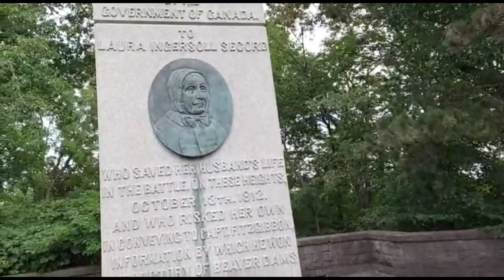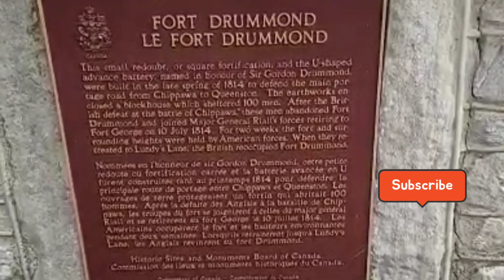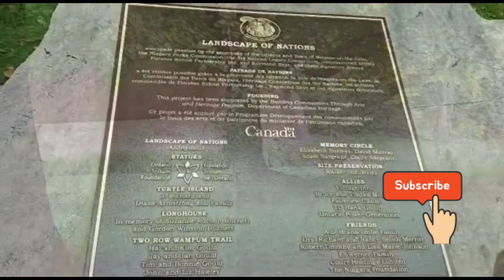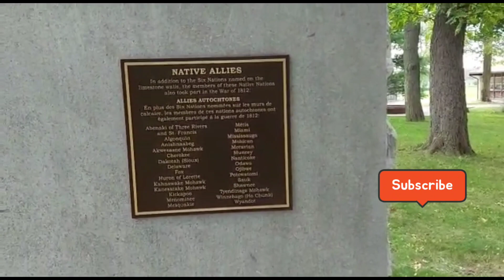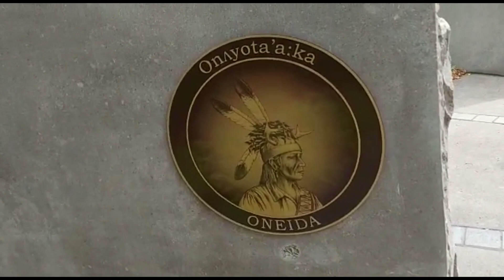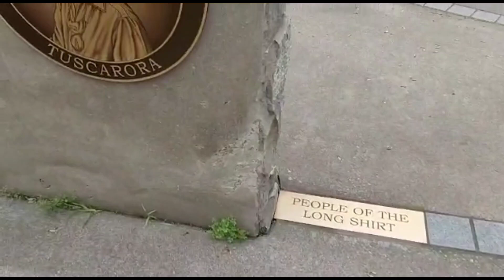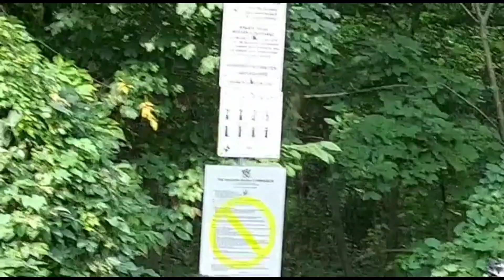Queenston Heights Park | Niagara On The Lake